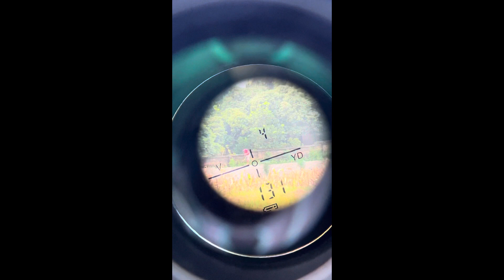AE XEM VÀ CẢM NHẬN UY LỰC CỦA PCP FX TERMINATO CỰ LY 130m.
- Gia Lộc PCP địa chỉ tin tưởng cho Ae Đam Mê.

-Shop chuyên cung cấp các mẫu kẹo chì 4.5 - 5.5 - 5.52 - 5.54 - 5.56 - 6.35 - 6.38

-Giá cả tuỳ thuộc chất lượng từ 350–400– 450 —-500. Giá  trên đã bao cước vận chuyển

- Đối với shop uy tín đặt lên hàng đầu. Uy tín tạo lên thương hiệu

- Shop hỗ trợ đổi trả khi sai hàng. Không đúng kích thước. Sản phẩm k đúng như quảng cáo.

— Hỗ trợ tư vấn trọn kẹo phù hợp. Hướng dẫn AE điều chỉnh áp